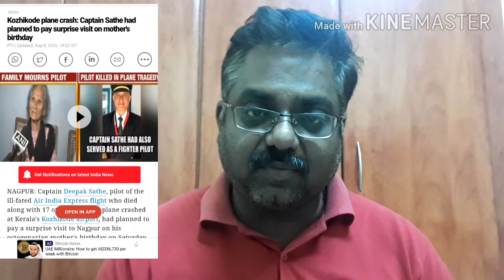REAL REASONS FOR KERALA PLANE CRASH EXPLAINED IN TAMIL | Kozhikode Airport | Ram's Universe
In this latest video from Dubai Tamil Vlogs, we will be analyzing reasons for Kerala Kozhikode Air India Express plane crash. Some of the reasons we analyze include runway overshoot, opting to land in different runway then the one which is permitted, wind speed, water logging in runways, pilot communications with Air Traffic Control ATC and any other technical glitches in the aircraft itself.

We will also compare Kozhikode crash with Mangalore Air India Express crash that happened in May 2010 and study the reasons and similarities between these two air crashes. We pray god to give strength to the friends and relatives of the air crash victims

More Videos Informative and Educational Videosin below links